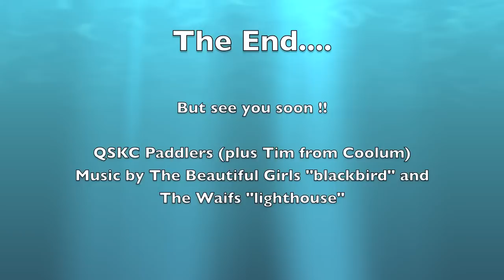QSKC Cotton Tree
QSKC weekend at Cotton Tree.  This is a brief collection of still and moving images from the club paddle on Sunday 28th March 2010.